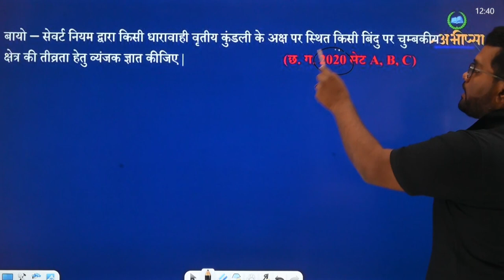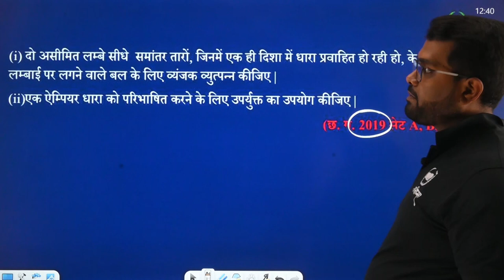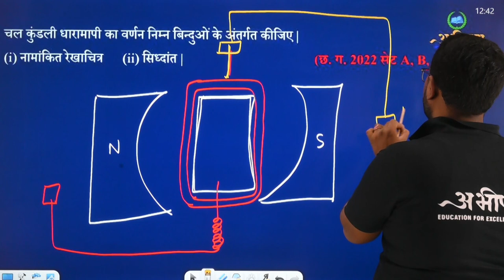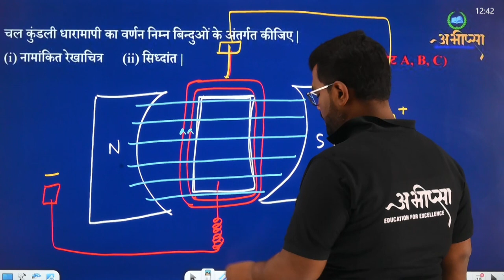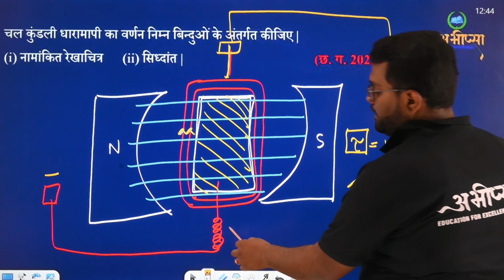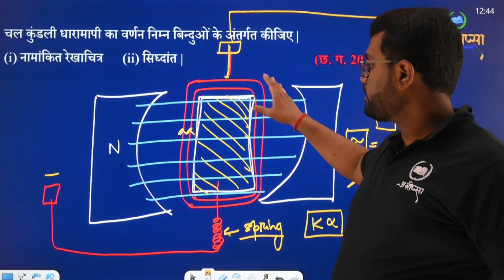गतिमान आवेश एवं चुम्बकत्व | PYQ 4.5 | कक्षा 12 वीं | Class - 12th | Physics | भौतिकी